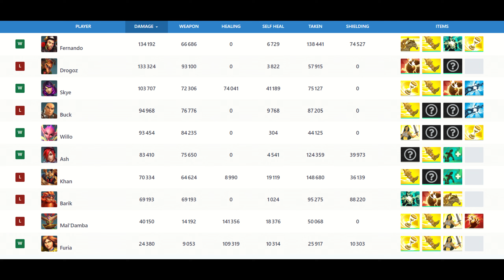NEW Fernando is BROKEN : Massive Damage (CatchTheRainbow) Paladins Grandmaster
Paladins Grandmaster Ranked Game with GMs CatchTheRainbow.
Grandmaster Fernando gameplay (CatchTheRainbow) Top GM carrying with Fernando Scorch talent.
How do you play Fernando ?

Make Fernando best build, with the best loadout, best cards and best deck..

Paladins Season 7 | Patch Banners Fall 7.2